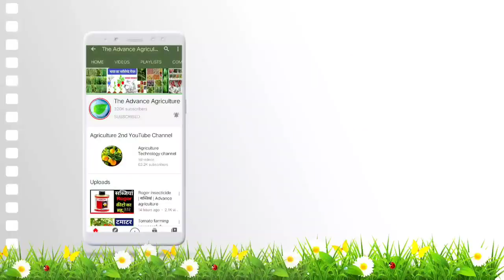gehu ka kharpatwar nashak | UPL VESTA HERBICIDE | गेहूँ कचरा मार दवाई |metsulfuron chlorimuron, चारा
🍀More Videos Playlist (TAA) Channel🎋
1. खादो को आप खुले वातावरण में ना रखें
2. बच्चों की पहुंच से दूर रखें तथा
3. खाद्य सामग्री के साथ इसका स्टोरेज ना करें
4. किसी भी पेस्टिसाइड का उपयोग करते समय अच्छी तरह से सावधानी बरते
5. खाली डब्बा को नष्ट कर दें
6. मानव और पर्यावरण की सुरक्षा देखते हुए आप  रासायनिक खाद दवाइयों का कम से कम प्रयोग करें.

किसान मित्र आज की वीडियो में हमने आपको बताया आलू की उन्नत खेती की जानकारी यदि आपको यह वीडियो पसंद आती है तो वीडियो को किसान हित पर लाइक जरूर करें यदि आपके मन में कोई सवाल या सुझाव है तो आप हमें कमेंट सेक्शन में अपने सवाल यह सुझाव लिख कर भेज सकते हैं धन्यवाद...

🌾वीडियो को अंत तक देखने के लिए आपका बहुत-बहुत शुक्रिया🌾🌾🎉